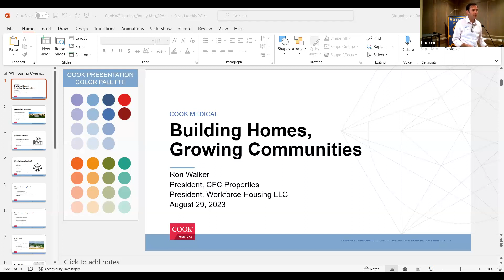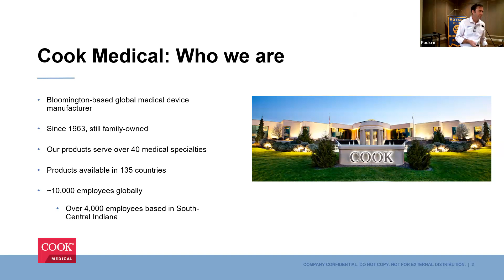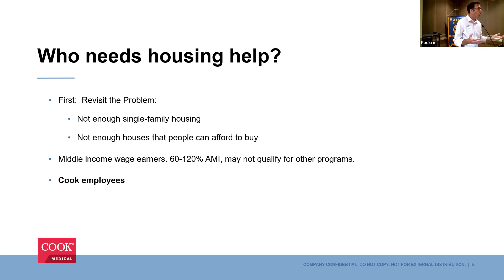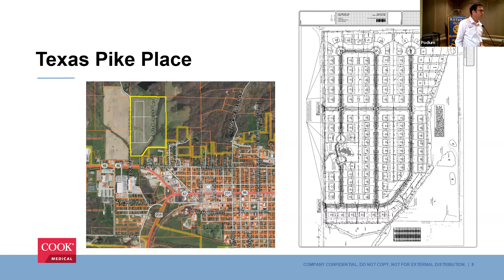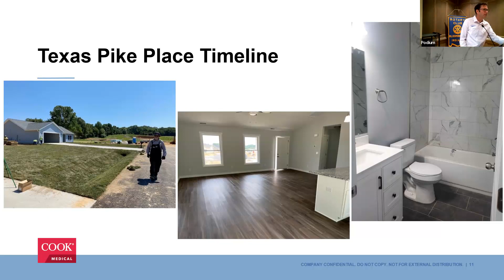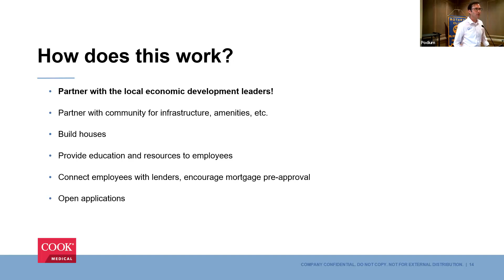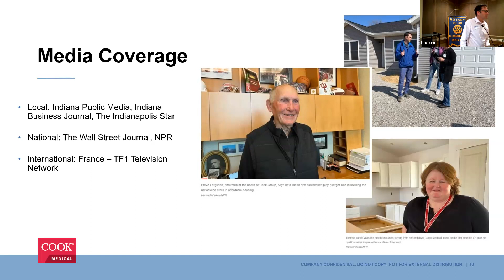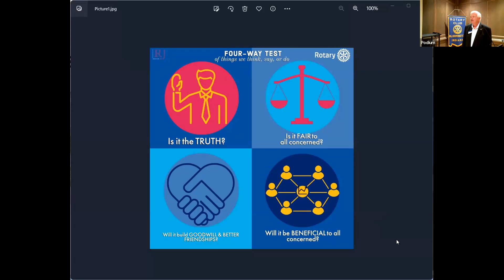Celebration of Service - August 29, 2023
Featuring CFC CEO Ron Walker: Cook Medical – Building Homes, Growing Communities